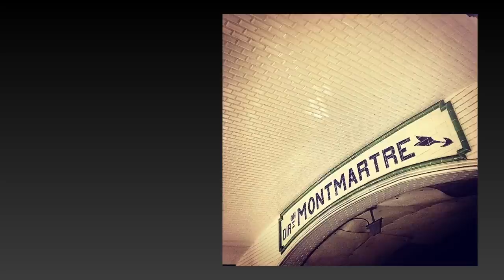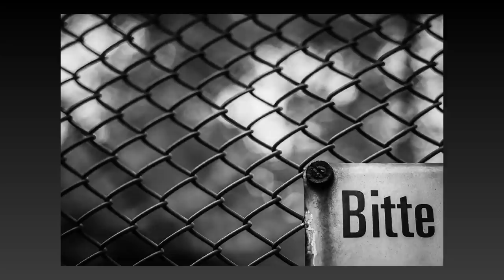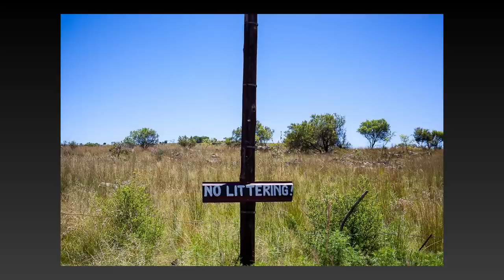I Spent 1095 Days At Photoschool So You Don't Have To